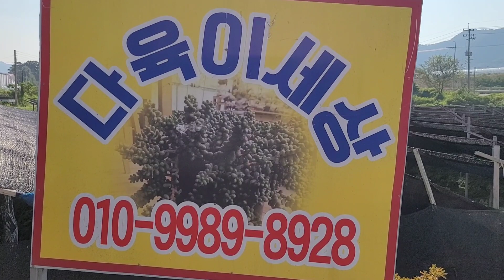두들레야!! 이렇게 많은종류 보셨데유?? 대박~~❤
할인할때 꼭!!!방문하셔요~~^^